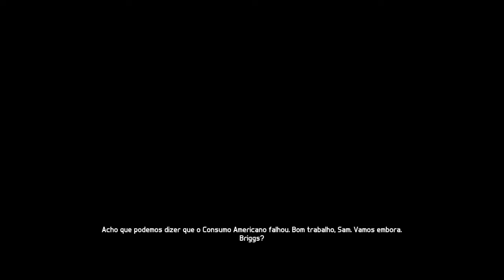A MELHOR Versão de SPLINTER CELL: BLACKLIST [ PC Playthrough Ultra Settings - 4K 60FPS ] PARTE 2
No vídeo de hoje vamos curtir, finalmente, Tom Clancy's Splinter Cell: Blacklist! Nunca joguei nenhum jogo da saga e resolvi começar por este. Se curtir, faremos TODOS OS DEMAIS no canal!

00:00:00 | Fortificação Rebelde | Missão Principal
00:51:00 | Consumo Americano | Missão Principal
01:34:23 | Forte Marítimo | Missão Secundária
01:48:33 | Propriedade Privada | Missão Principal

Sobre Tom Clancy's Splinter Cell: Blacklist

Os Estados Unidos têm presença militar em dois terços dos países do mundo, e alguns deles estão fartos. Um grupo de terroristas que se autodenominam The Engineers inicia um ultimato terrorista chamado Lista Negra - uma contagem regressiva mortal de ataques crescentes aos interesses dos EUA.

Me Contate

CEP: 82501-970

Kallil Augusto

Hashtags